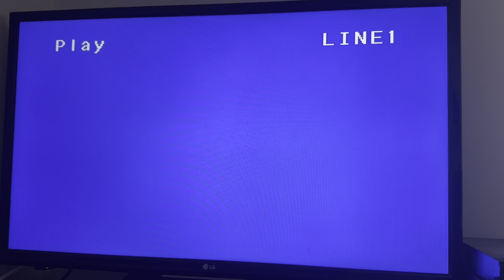Opening to Bullitt 1998 VHS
Tape distributor: Warner Home Video
Original release date: February 3, 1998
Tape print date: January 10, 1998

List of contents:

1.) FBI Warning screen
2.) Warner Home Video logo (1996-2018)